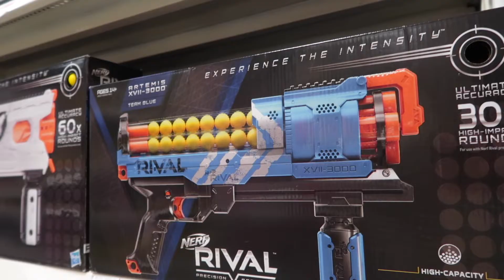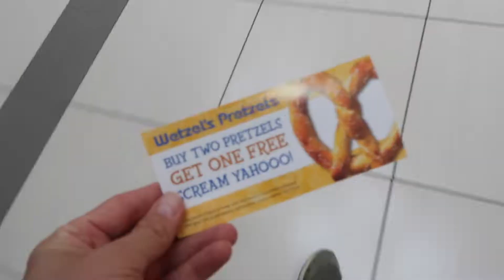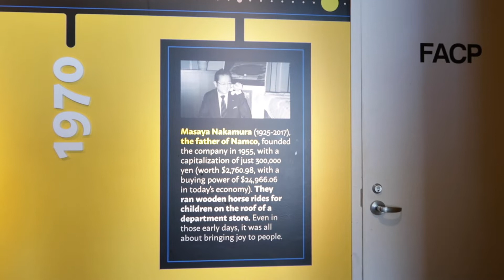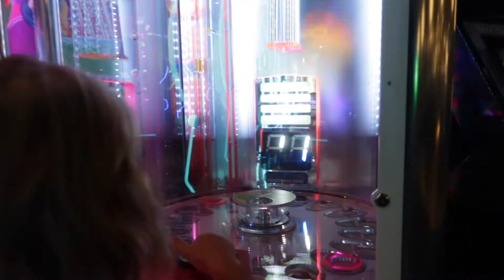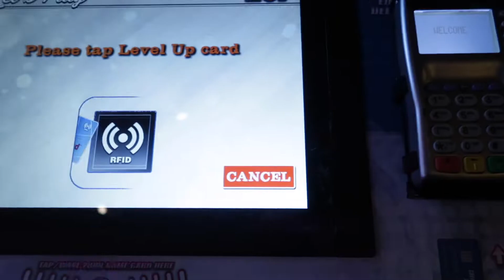WHY WOULD ANYONE DO THIS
An adventure to a mall where we did a lot of "not shopping". Arcades at malls are awesome.

What is this channel? A daily vlog about business, marketing, startups, design and just getting through life.